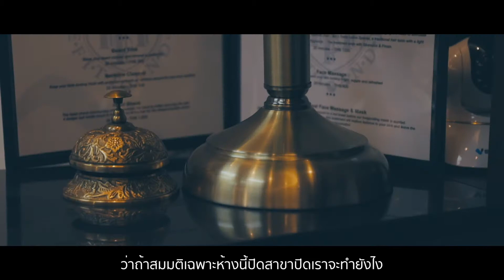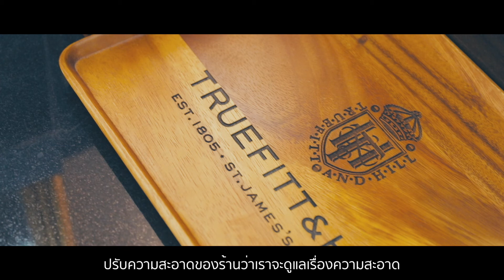'The Conversation' with Truefitt & Hill จากร้านตัดผมที่คลาสสิคที่สุดในอังกฤษสู่ประเทศไทย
"เพราะทรงผมที่ดูดี ก็ทำให้ผู้ชายหล่อไปกว่าครึ่งแล้ว"
บริการที่ขาดไม่ได้อย่างหนึ่งสำหรับคุณสุภาพบุรุษคือ การตัดแต่งทรงผม และหนึ่งในร้านที่เก่าแก่ที่สุดอย่าง Truefitt & Hill เองนั้น มีระบบการจัดการที่เข้มข้นมาตั้งแต่เปิดร้าน ทำให้ไม่ต้องปรับเปลี่ยนอะไรมาก หากเปิดทำการใหม่อีกครั้ง ซึ่งนี่อาจเป็นมาตราฐานใหม่ หรือ New Normal ที่ทุกร้านอาจต้องทำความเข้าใจไปด้วยกัน